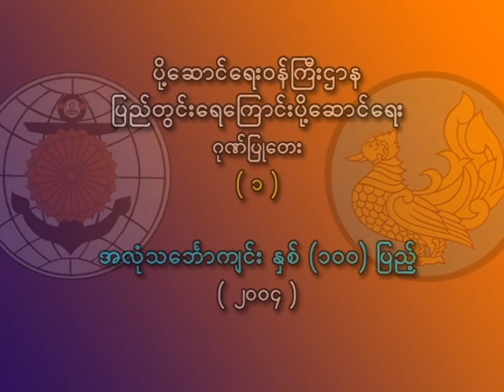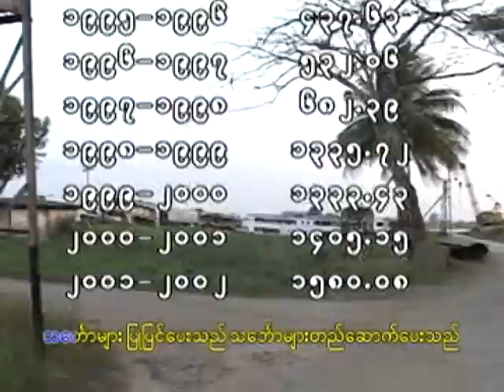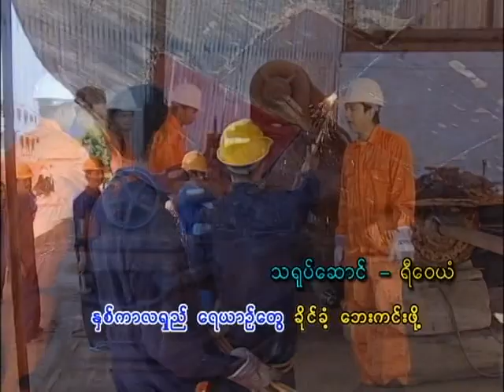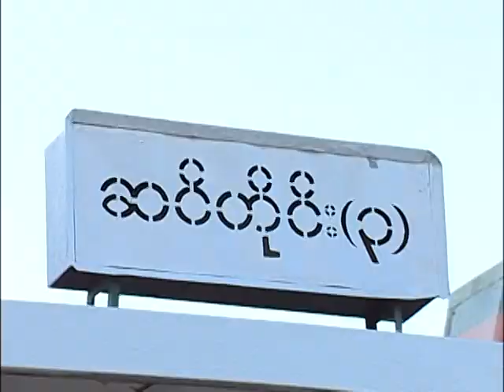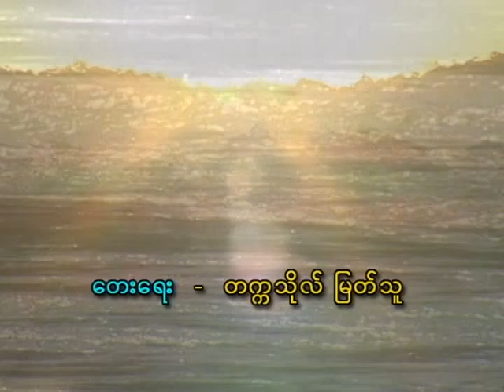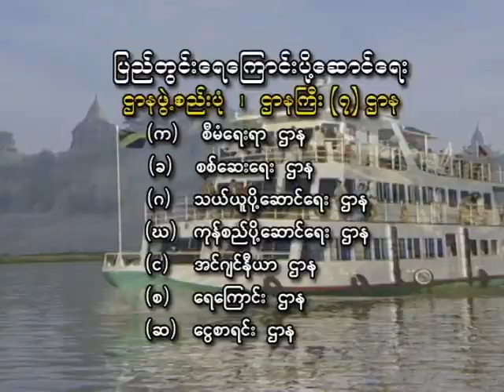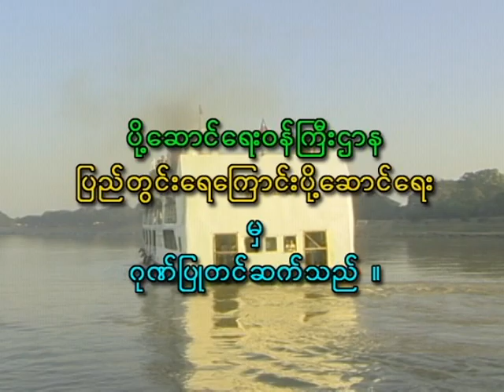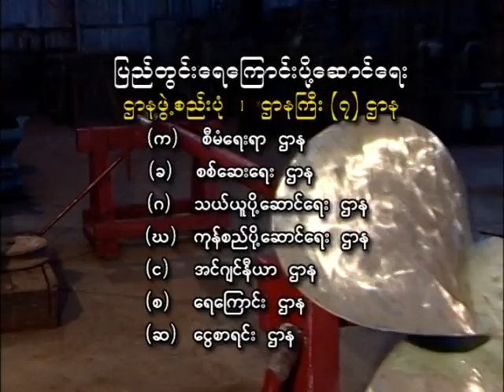IWT MTV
Inland Water Transport , Myanmar MTV